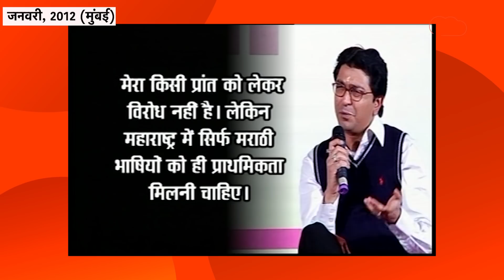Raj Thackeray News: जब मंच से सीधे यूपी वालों को मारने की बात कर रहे थे राज ठाकरे!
Raj Thackeray News: बृज भूषण शरण सिंह इस वक्त राज ठाकरे को उस दौर की बात कर रहे हैं, जब वह यूपी वालों को मारने-धमाकने की बात कर रहे हैं. देखिए, कैसे उस दौर में मंच से राज ठाकरे बात कर रहे हैं.